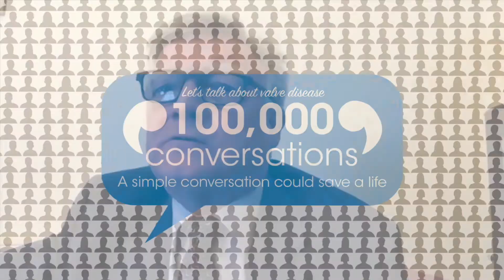100,000 Conversations with Steve McCabe MP and Jon Ashworth MP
To mark the launch of our 100,000 Conversations campaign, Chair of the All-Party Parliamentary Group for Heart Valve Disease, Steve McCabe MP, called Shadow Secretary for Health and Social Care, Jon Ashworth MP, to TalkValveDisease.

They discussed the impact of COVID on valve disease treatment, access to treatment and the future of valve disease care.

Join our campaign and start a conversation about heart valve disease today, because the more we talk about valve disease the more lives we save.